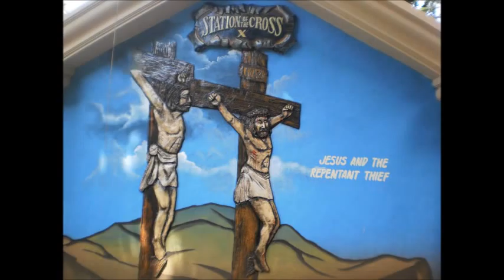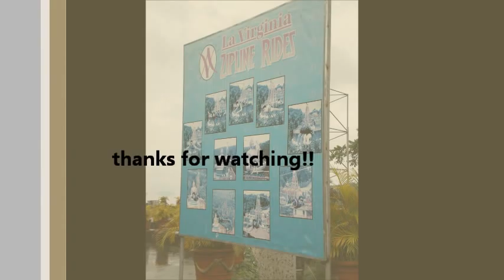ThE bESt t0uR iN laviRGInia